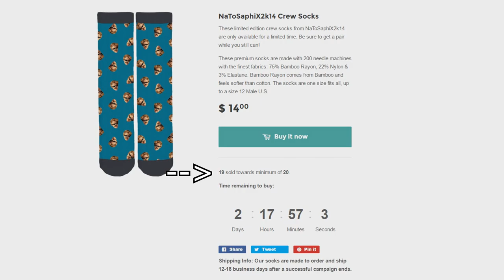The Dumbing Down of Love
Frou Frou - The Dumbing Down of Love (Vital Remix)

Intro song (Intro made by MiguelArtz):
Mayhem x Antiserum - Shelter (ft Bulletproof)